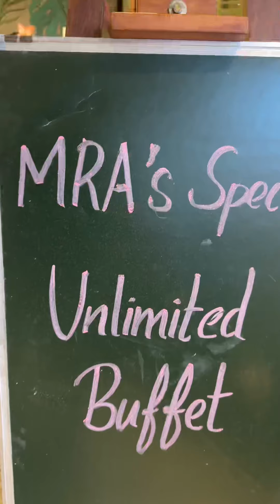Ifthar mini vlog